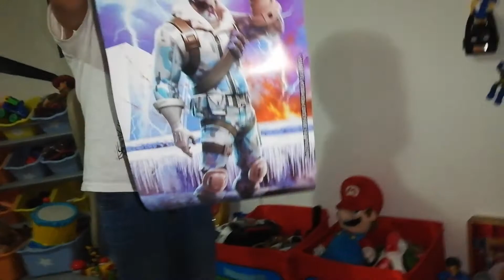Colección de juguetes